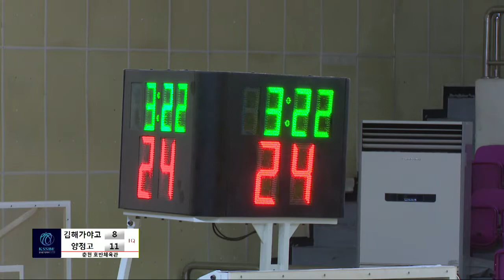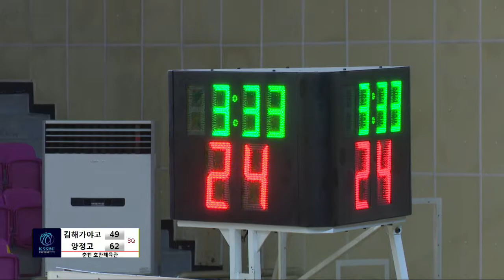김해가야고vs양정고 42회 협회장기 전국남녀농구 춘천대회 2일차 호반체육관